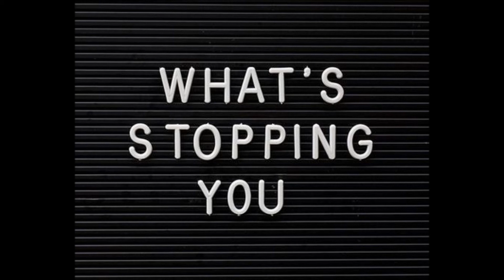Get 'emGet it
Ain't nothing wrong with having a dream
Shovel that coal to get full steam
It's coded in my DNA
It's coded in my genes
Whitewash fresh and so pristine
Beats so sweet like extacy
Newer than that hipster scene
Flowered beards and gasoline

Go, go get 'em, get it
Go, get 'em get it

Going all night, and I'm praying like
You'll get yours, and I'll get mine

Up at 5, know what I mean
Go to work, livin' the dream
Things aren't always quite as they seem
It's just the end I refuse to see
They'll kill your brain, then they'll kill your heart
Hit the red light when you start
Turn up the heat when you fall apart
But they don't know this work of art